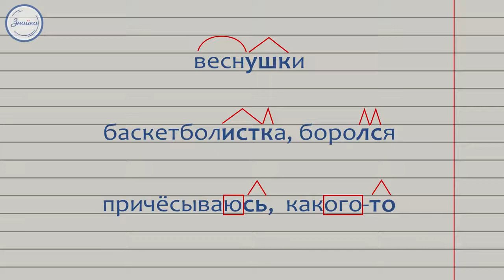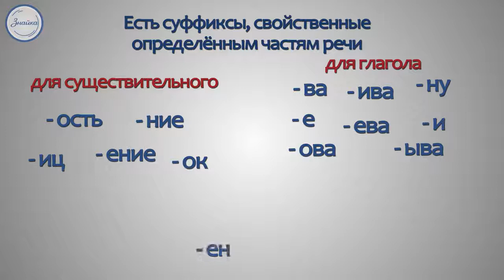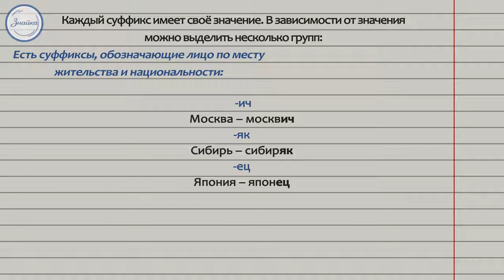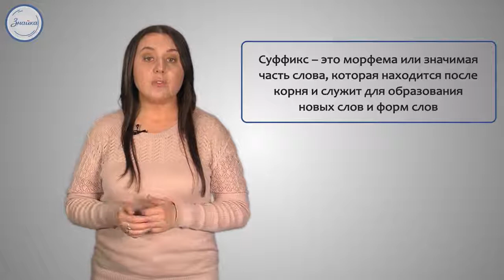Русский язык 2 класс. Что такое Суффикс